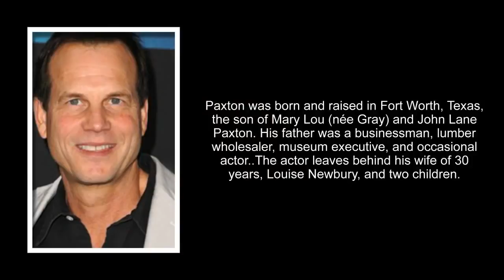Actor Bill Paxton dead at 61 due to complications from surgery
William "Bill" Paxton was an American actor and director. He appeared in a number of films, including The Terminator, Weird Science, Aliens, Predator 2, True Lies, Apollo 13, Twister, and Titanic